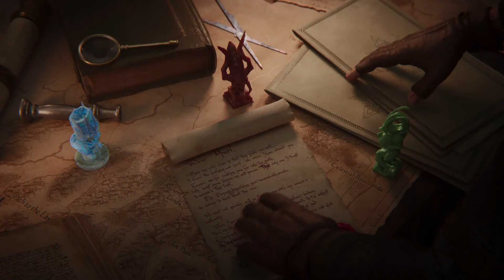Total War: Warhammer III [PC] Debut Trailer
Total War: Warhammer III is set to plunge players into a cataclysmic conflict between ruinous daemonic powers and the sentinels of the mortal world.

Total War: Warhammer III is coming to PC in 2022.